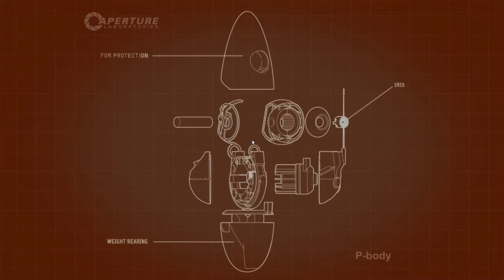Portal 2 : Multiplayer Chamber 4.5 (Cont.)